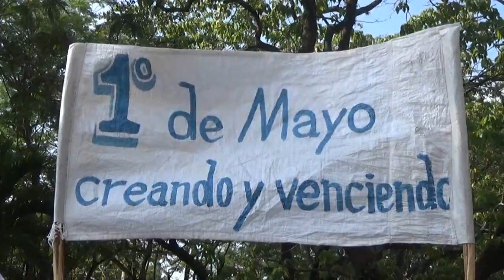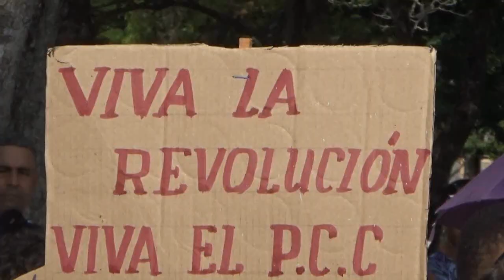Listo los trabajadores de Media Luna para el desfile por el primero de mayo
Como parte del programa hoy se desarrolló un matutino Especial frente a la sede del Comité municipal del partido con una amplia representación de trabajadores de diferentes sectores y pioneros de las escuelas que llevaron iniciativas.